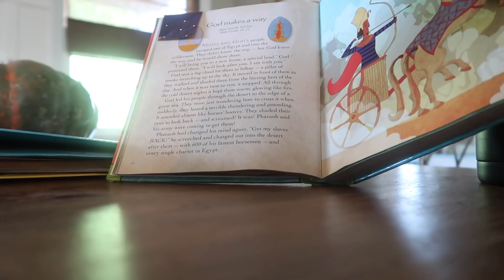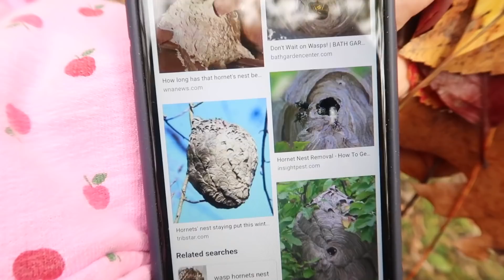VLOGTOBER 2020 Day 21: Switching Gears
It's VLOGTOBER 2020 and I'm looking forward to hanging out with you every day this month!